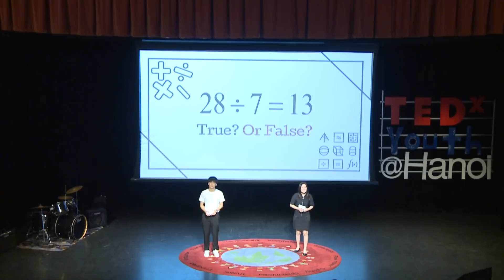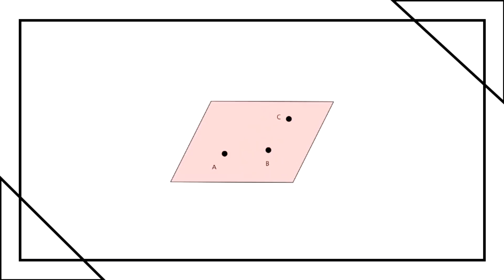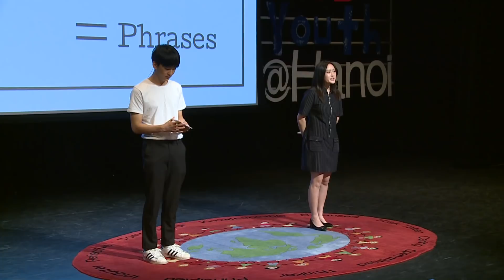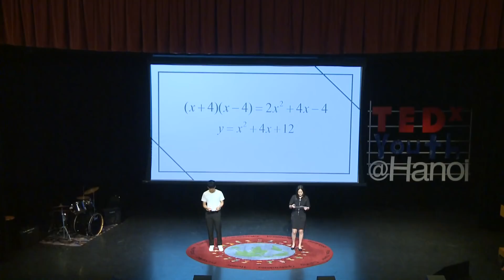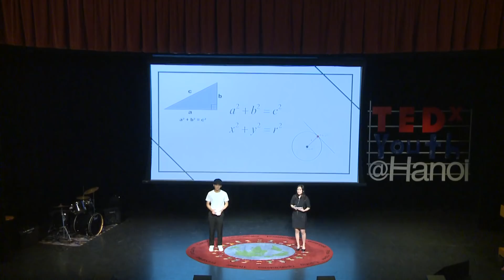What is so fascinating about math? | Kang Ji Yoon & Jung Hwan Park | TEDxYouth@Hanoi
Jiyoon Kang and Jung Hwan Park are Grade 11 currently enrolled in two different schools, United Nations International School and Korean International School in Hanoi. What made them together was their passion for mathematics. Jung Hwan Park, who loved solving math problems since small, coincidently found how math overcomes the language barrier when he attended math Olympia in grade 7. Jiyoon Kang, who hated math until G9, found how math can provide another perspective to view the world through the tutor that she met in G10. They came up with this idea of talk when they met in a Mathematics Seminar each probing for different beauty of mathematics.

Their talk shares the sensational perspective to view mathematics apart from problem-solving. This talk emphasizes the two intrinsic beauty of math: a linguistical aspect of math and another universe that we can see only through math can provide. By walking audiences through their experience, they share how they realized this intrinsic beauty of math. They wish that this talk will alter the preconception people have on math, especially for students, and feel more approachable to mathematics. I'm a Grade 11 Korean student enrolled in United Nations International School. Being a very active student both academically and artistically, the only subject that I really didn't like since elementary was math.
However, throughout my middle and high school, I realized the significance of math around myself and found that math isn't just a boring subject but a very interesting subject to learn. Through this Ted Talk, I want everyone else to be mesmerized by Mathematics beauty like me.

As a current 11 grader attending the Korean International School (KIS), Jung Hwan was always attracted to the idea of studying and learning math as an adolescent. With the announcement of a TEDxYouth being hosted this year, It appealed to him as this was a opportunity for him to present his experiences and his journeys in front of a public audience. He hopes that his passion for the mathematics could be appreciated by the youth since through his eyes, math is also a form of art. This talk was given at a TEDx event using the TED conference format but independently organized by a local community.